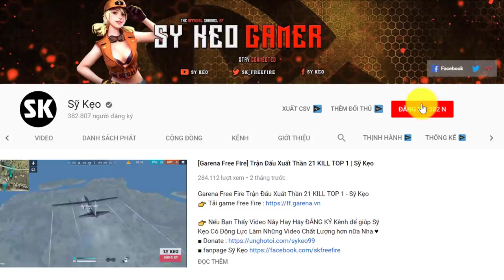[Garena Free Fire] Ăn Mừng TOP 1 Quá Sớm Và Cái Kết | Sỹ Kẹo